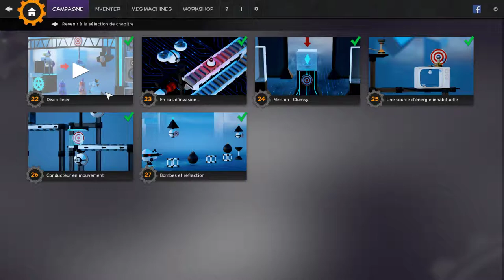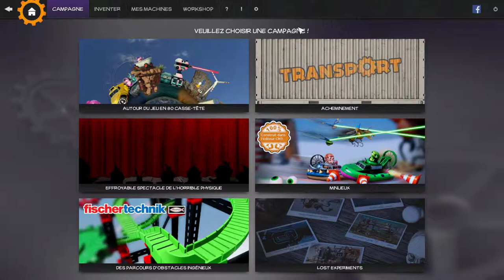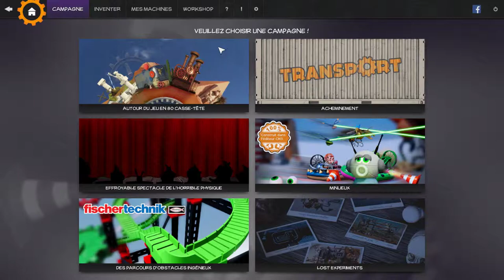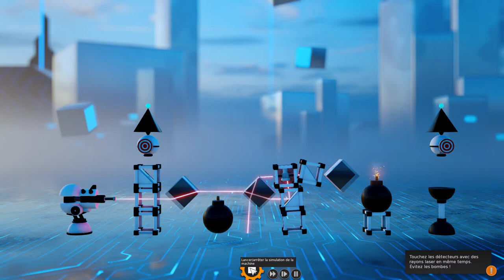Crazy Machine 3 - Laser et Foudre